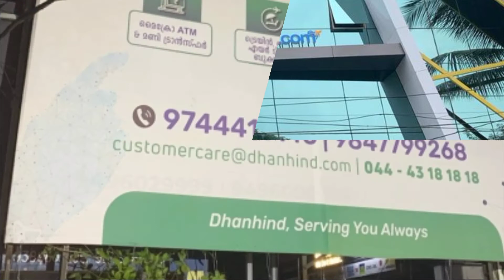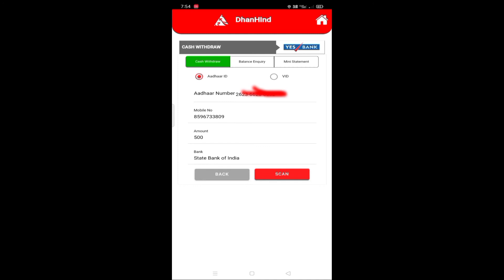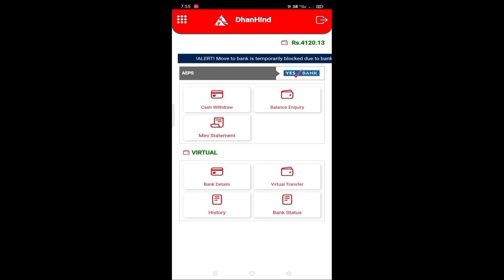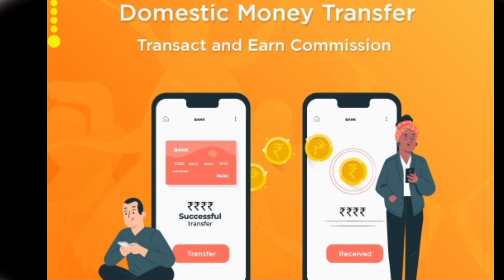How to money withrawal in aadhar card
How to money withdrawal in aadhar card